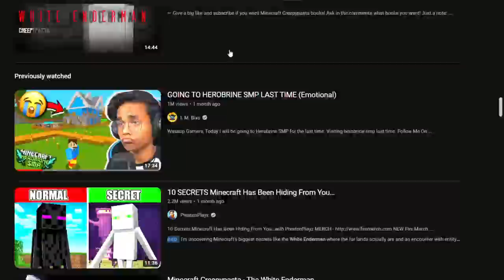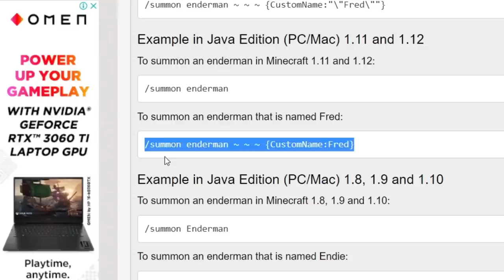Testing Top 2 Minecraft Scary Mysteries That Are Actually Real!!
|| FOLLOW ME ||

Top 10 Mythbusters in MINECRAFT | MINECRAFT Myths #1
I Busted YOUR Minecraft Myths | MythCraft #3 | Ayush More Minecraft MYTH BUSTERS That You Need To know (part 10)
Top Mythbusters In MINECRAFT | MINECRAFT Myths